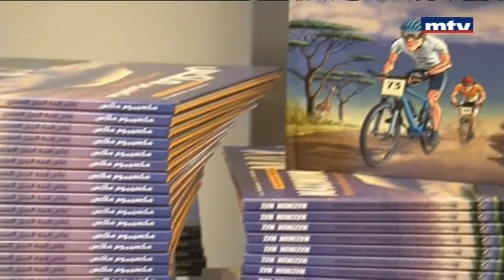Score - Danny Hanna - Karl Massaad - Tracy Khayat - 07/11/2016